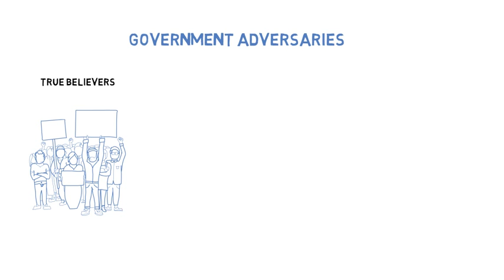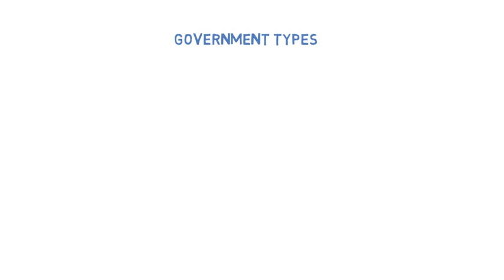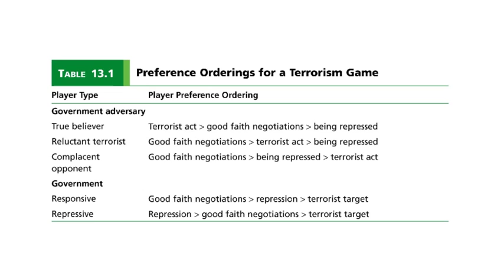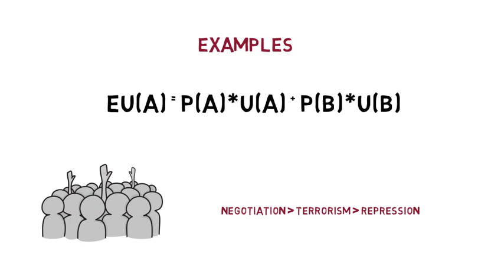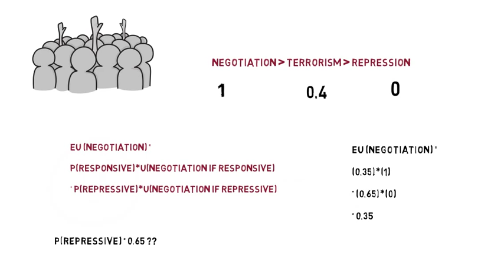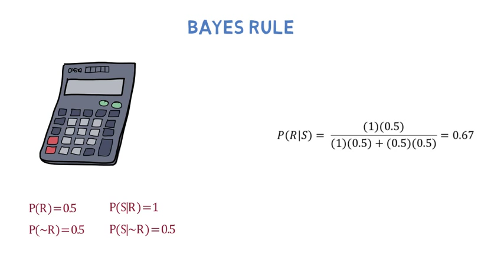Lesson: How Can Terrorism Be Rational?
POLI 150H mini-lesson to accompany Ch. 13 of Bruce Bueno de Mesquita's "Principles of International Politics, 5th Edition." This lesson focuses on understanding terrorism within a rational choice framework by calculating expected utilities and applying Bayes Rule.